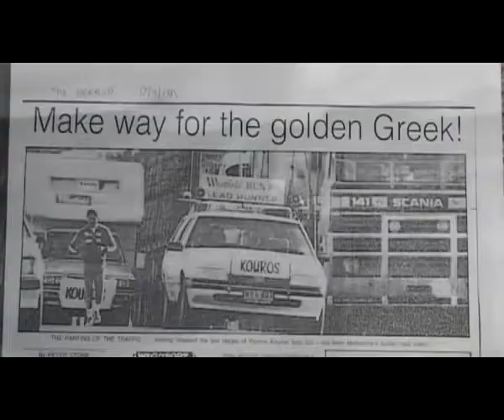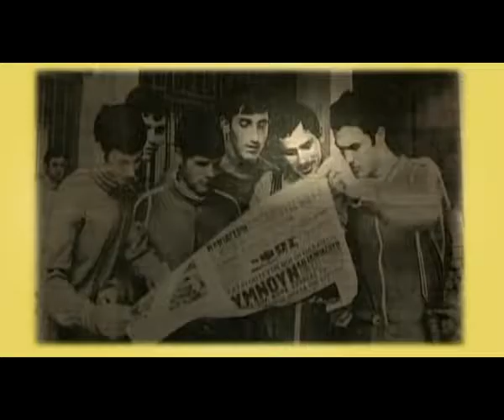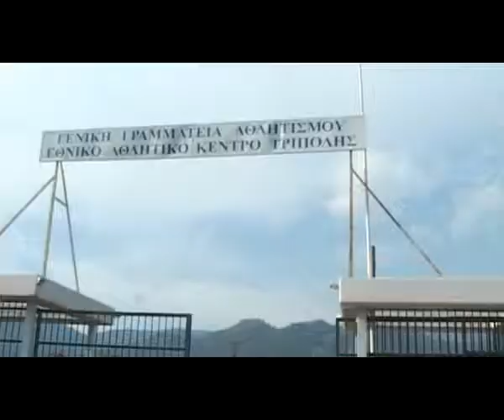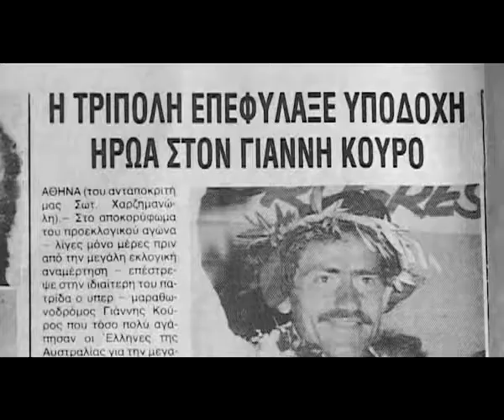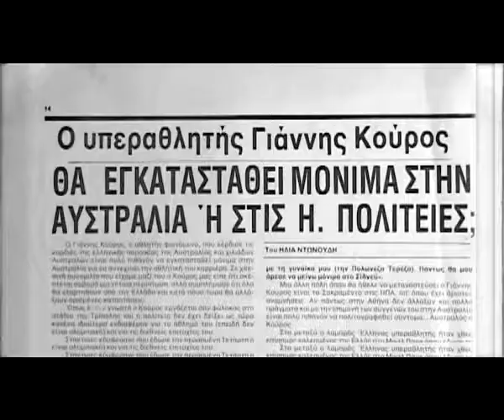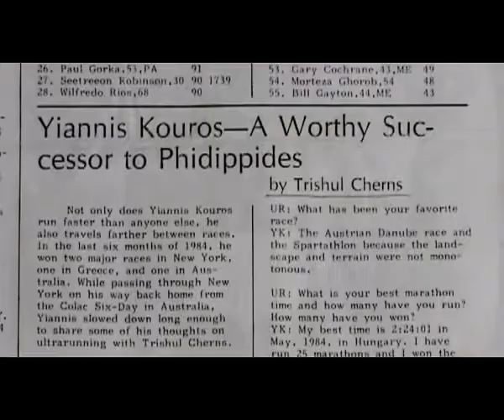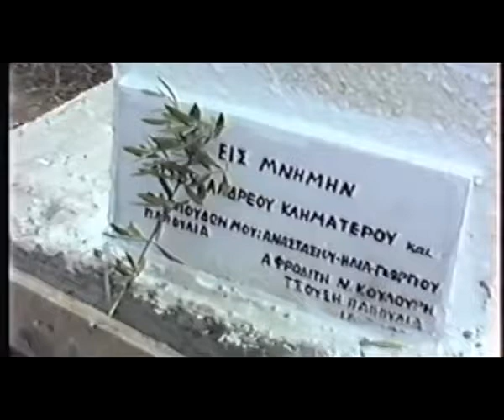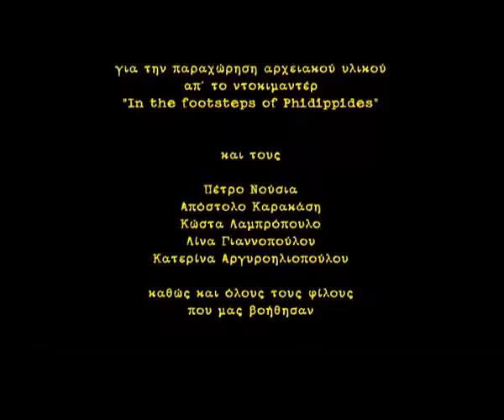Γιάννης Κούρος - Αενάως Κινούμενος (2004)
Το ντοκιμαντέρ είναι αφιερωμένο στον Γιάννη Κούρο, τον παγκόσμιο υπερμαραθωνοδρόμο, ο οποίος εδώ και είκοσι χρόνια είναι κορυφαίος στον κόσμο, κατέχοντας 152 παγκόσμια ρεκόρ. Όπως υποστηρίζει ο ίδιος, το αγώνισμα του είναι μια αναμέτρηση με τη φύση και τα ανθρώπινα όρια, σε μια διαδικασία που σε πολλές περιπτώσεις προσλαμβάνει μεταφυσικό χαρακτήρα.

Τον Μάρτιο του 2004 ο Ηλίας Γιαννακάκης παρουσίασε στο Φεστιβάλ Θεσσαλονίκης το μεγάλου μήκους ντοκιμαντέρ του «Γιάννης Κούρος – Αενάως Κινούμενος», με θέμα τον Τριπολιτσιώτη υπερμαραθωνοδρόμο Γιάννη Κούρο. Ένα δρομέα διάσημο στο εξωτερικό που κατέχει σχεδόν όλα τα παγκόσμια ρεκόρ υπεραποστάσεων. Για το συγκεκριμένο ντοκιμαντέρ αυτό του απονεμήθηκε το δεύτερο βραβείο καλύτερης ταινίας.